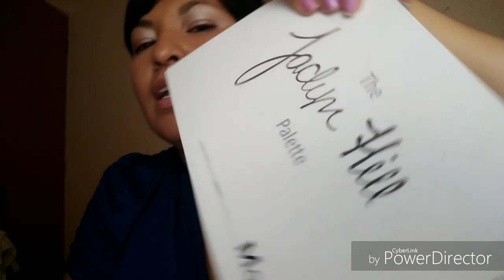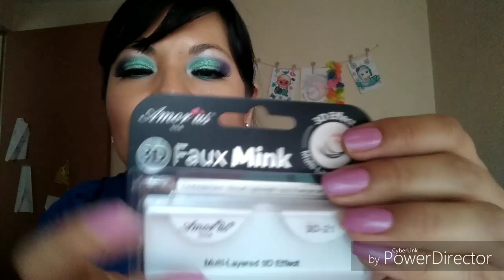Maquillaje en tonos azule/ Pigmentos de Bissú/ Petición de @angie.miau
Hola espero les guste el video 😊

Les agradezco mucho su apoyo ♥️